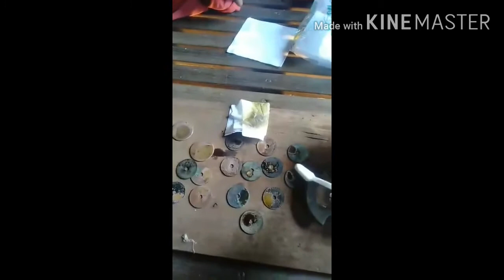របៀបពិសោធន៍ ជើងពាន លង្ហិន